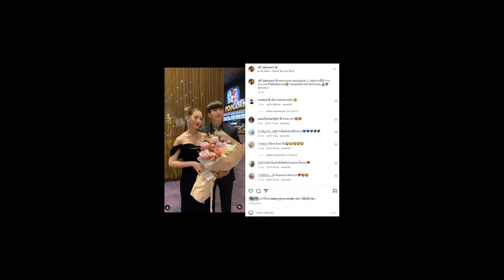ติดมั้ย? เปิดอายุจริง เเอฟ - นนกุล ทั้งคู่ห่างกันกี่ปี